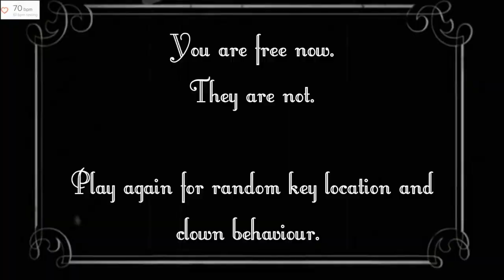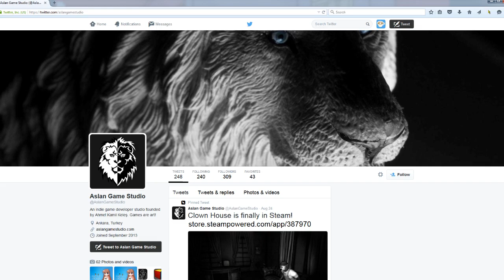Experiment 002 - Clown House - Let's Play Horror Games While Wearing A Fitbit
Who is the real clown inside Clown House? The answer may shock you.